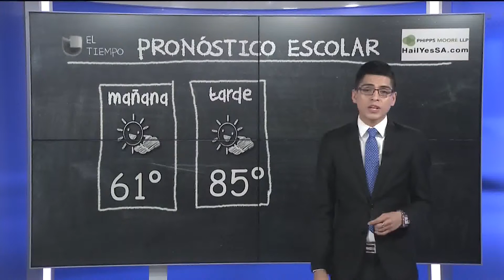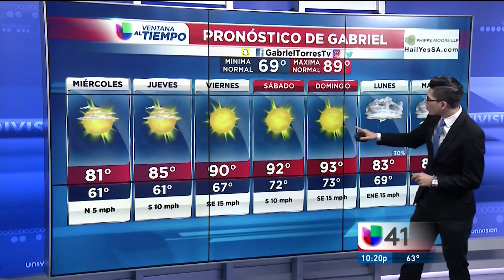05/23/2017 Segmento del tiempo 10PM